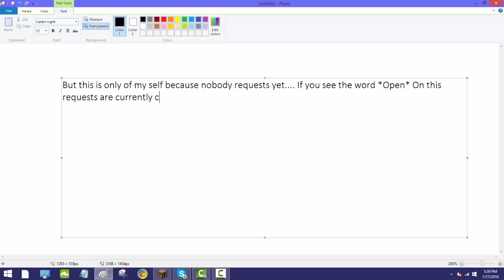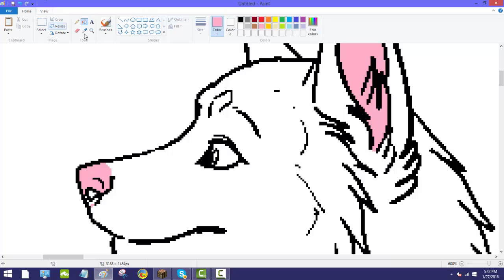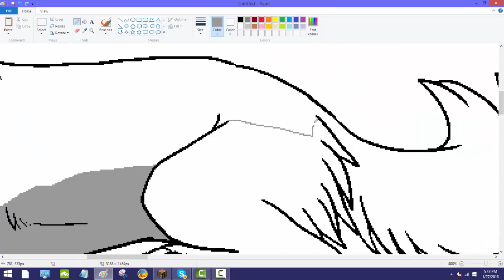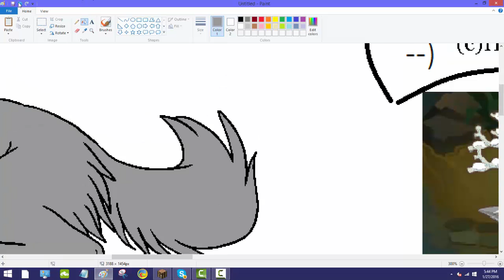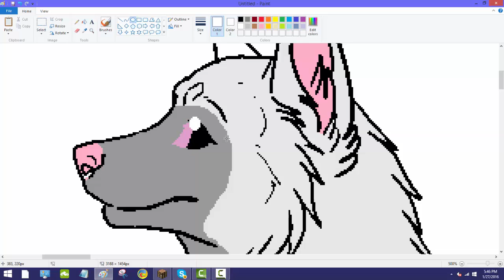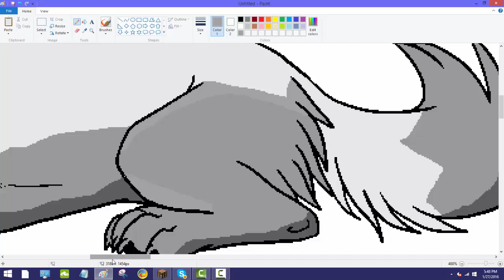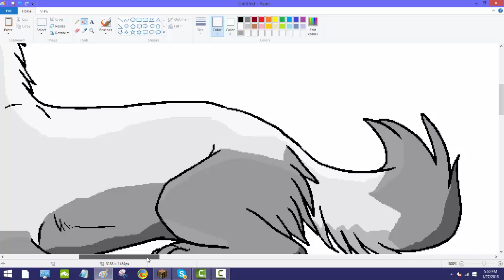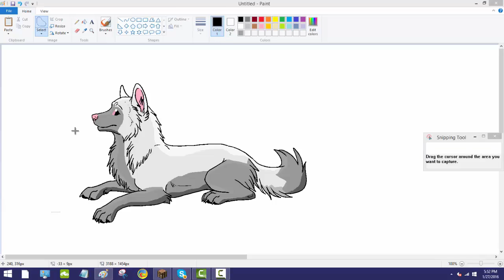Speedpaint-Animal jam Artclub293/My account!